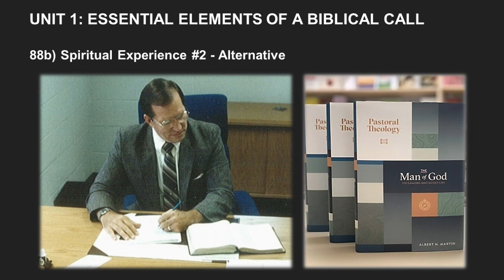Albert Martin's Pastoral Theology Lecture 19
These lectures "represent the choicest fruits of his labor."  —  Brian Borgman